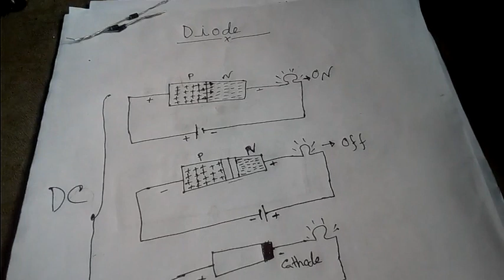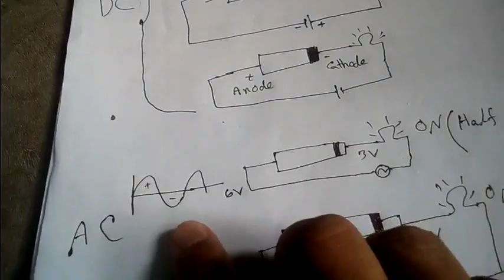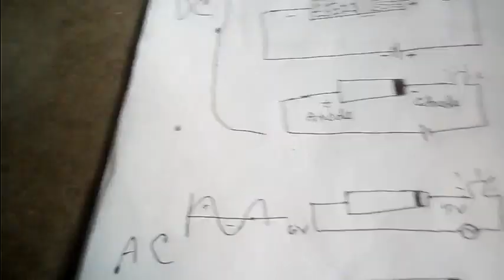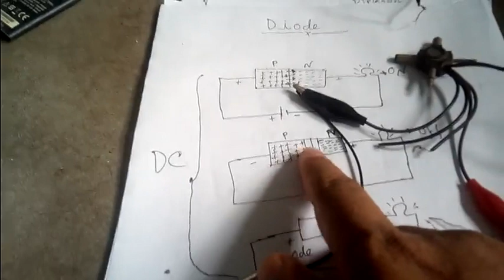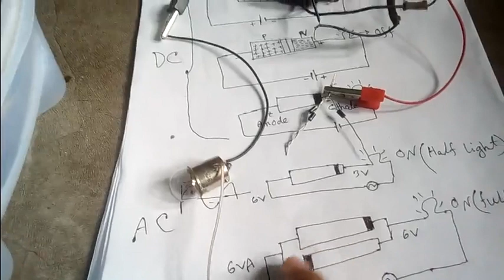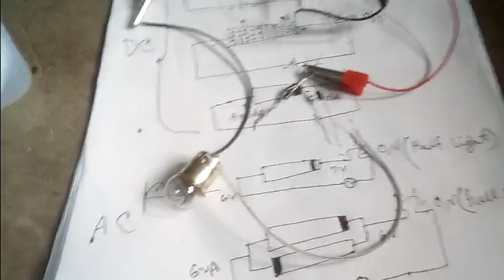ডায়ড(diode)এর গঠন, ডায়োড কিভাবে কাজ করে,experiment of diode.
How a diode works. Why does diode work as a Rectifier? Here is discussed about the diode activities with practical.
Capacitor কিভাবে কাজ করে তা জানতে হলে নিচের link এ click করুন৷